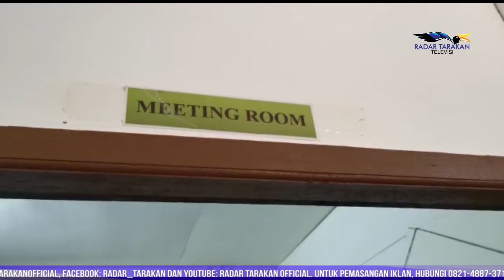Diduga Mangkrak, Anggota DPRD Sidak Proyek PLTMG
Sejumlah anggota DPRD Nunukan melakukan Inspeksi mendadak (sidak) ke proyek Pembangkit Listrik Tenaga Mesin Gas (PLTMG) yang dibangun di Desa Mansapa, Nunukan Selatan, Kamis (29/7). Sidak berkaitan dengan dugaan mangkraknya proyek yang dijanjikan sudah harus beroperasi pada 2019 lalu, nyatanya hingga kini proyek tersebut bahkan baru terlihat tiang pancangnya saja di lokasi.
Reporter: Riko Aditya